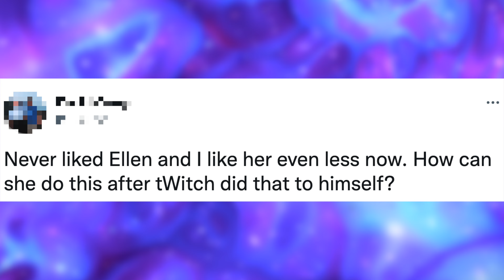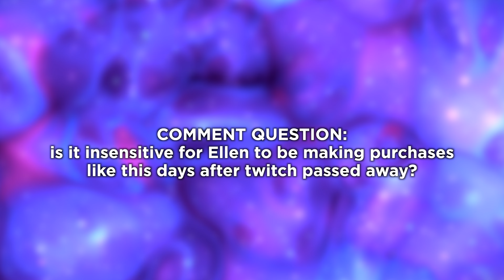Ellen Buys $70M Mansion, 5 Days After tWitch Passed Away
Ellen DeGeneres has purchased a brand new 70 million dollar mansion... and she's under scrutiny for this. This happened just days after what happened with DJ Stephen tWitch Boss.